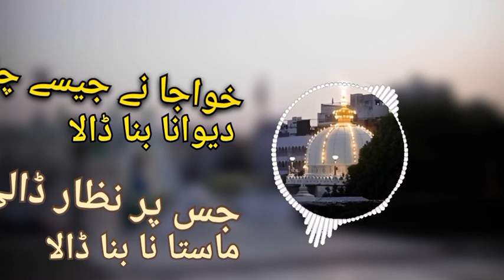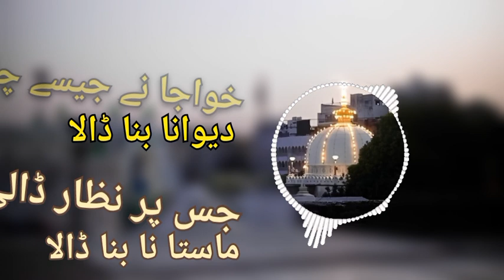😍NEW ख्वाजा गरीब नवाज मनकाबत | khawaja ne jise chaha deewana bana dala Manqbat By ZK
khawaja garib nawaz Manqbat
garib nawaz Manqbat
khawaja ne jise chaha Manqbat
jis nazar dali diwana bana dala
khawaja moinuddin  Manqbat
khwaja ji Manqbat
ajmer sharif live
jis par nazar dali mastana bana dala
Manqbat By ZK